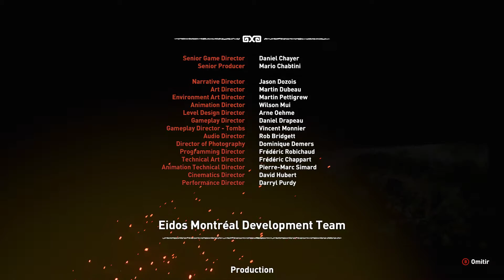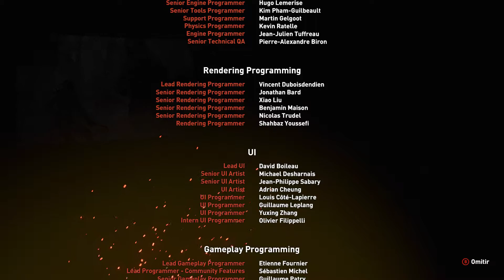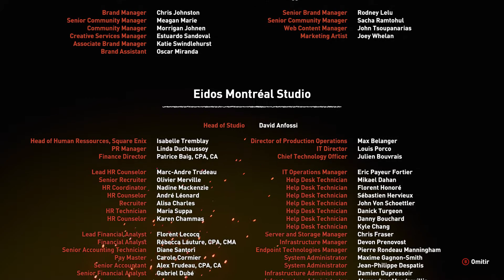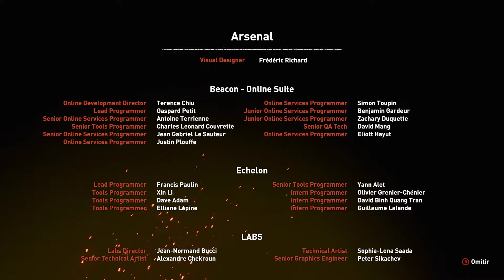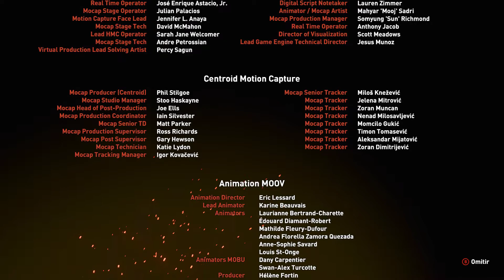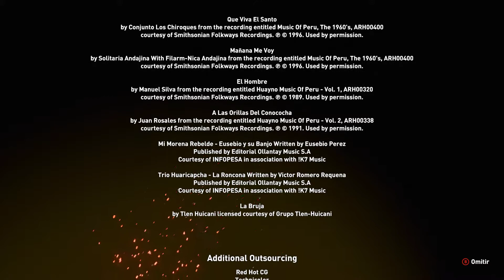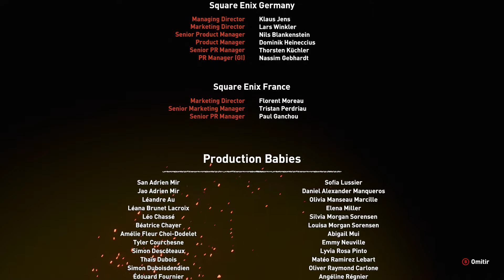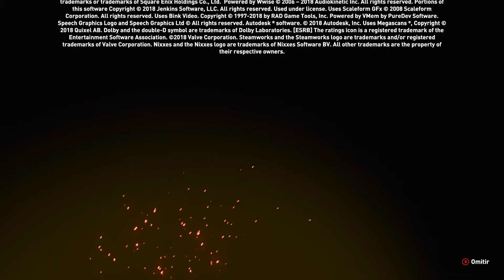Onlygameplay: Shadow Of The Tomb Raider part 9//Final and credits